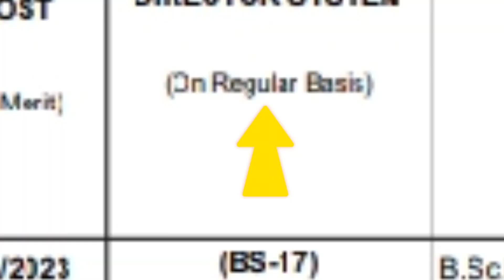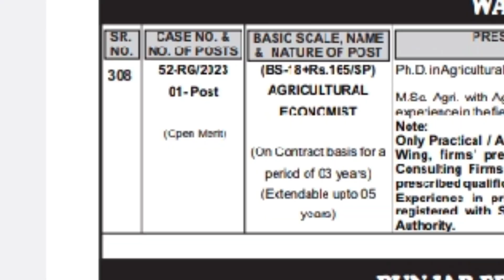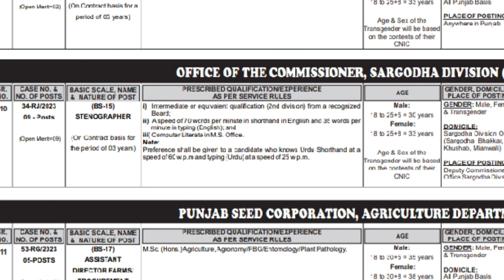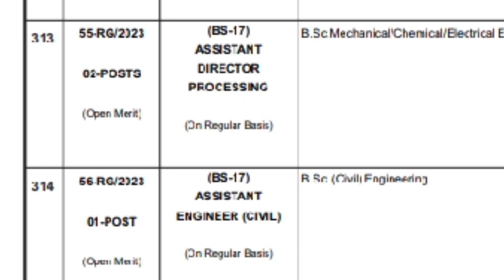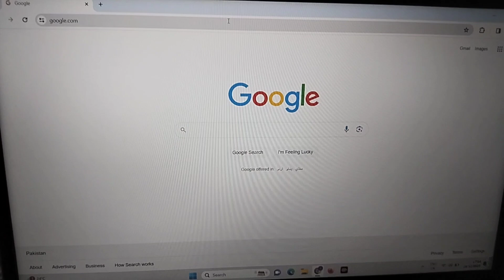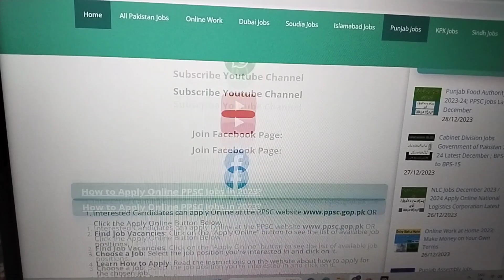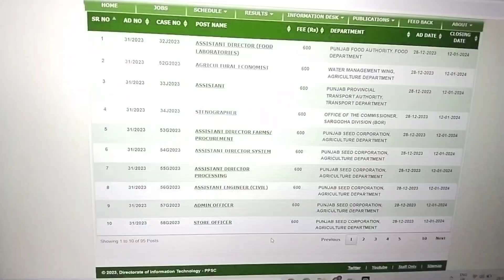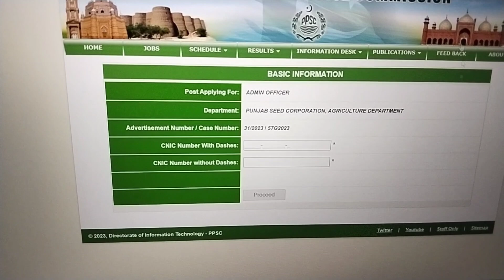Punjab Food Department Jobs 2023-24 - Latest Jobs in Pakistan 2023-2024 - Sanam Dilshad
Punjab Food Department Jobs 2023-24 - Latest PPSC Jobs 2023

Advertisement  & Apply online

 اپلائی کرنے کے لیے گوگل پر جا کر سرچ کریں
todayalljobs

ان لائن اپلائی کرنے کی سہولت حاصل کرنے کے لیے دیے گئے نمبر پر رابطہ کر سکتے ہیں اپ کی پرسنل انفارمیشن محفوظ رہے گی

Contact on Insta for PR/ Promotion

ppsc jobs
ppsc jobs new
new ppsc jobs
ppsc jobs 2023 online apply
ppsc jobs apply online
punjab govt jobs 2023
jobs,ppsc new jobs
new jobs
ppsc educators jobs 2023 in punjab latest news
ppsc jobs list